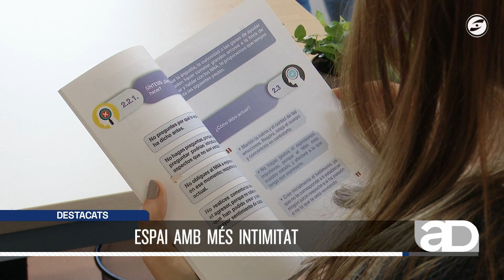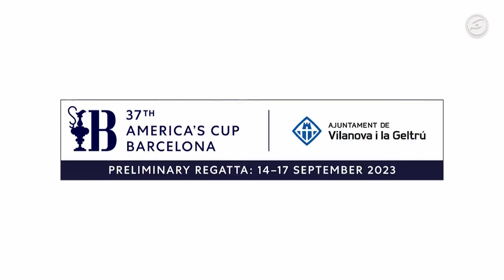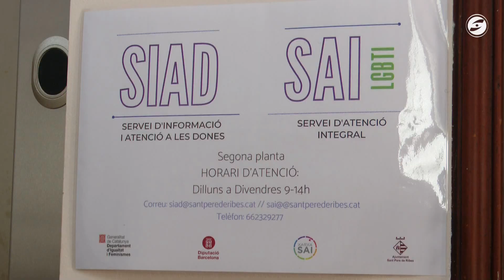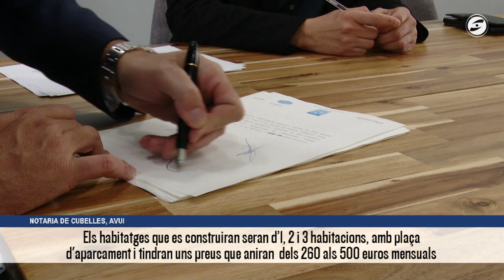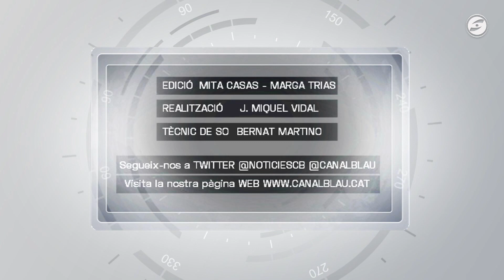Al dia notícies 17-03-2023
L’edició 37 de la Copa Amèrica de vela començarà a Vilanova i la Geltrú aquest setembre.Aquest matí s’ha confirmat el que és una gran oportunitat de promoció per a la Capital del Garraf

El nou CAP de Sitges es construirà al costat de la prefectura de la Policia Local, amb unes intal·lacions més àmplies, i substituirà així les instal·lacions actuals.

Ribes disposa de noves instal.lacions pel SIAD, el Servei d'Informació i Atenció a les Dones, i també pel SAI, Servei d'Atenció Integral a les diversitats sexuals i de gènere. El nou equipament ubicat a la segona planta de l'edifici de Can Salvador Miret donarà més privacitat a les usuàries.

Cubelles signa la cessió a la Fundació Salas dels terrenys municipals per construir 124 habitatges de lloguer social. La primera pedra de la promoció es col·locarà el 25 de març.

Nou ensurt ahir a la tarda en una nau industrial abandonada al polígon de la Vilanoveta de Les Roquetes per un incendi. La ràpida actuació dels bombers va fer que no anés més enllà.

L’església de Santa Maria de la Geltrú ja llueix la seva nova imatge un cop restaurat el retaule monumental barroc que s’aspira que sigui declarat Bé Cultural d’Interès Nacional. A l’església de Sant Antoni, que es manté tancada al públic, hi continuen les obres per renovar la zona de l’altar.

La Colla Jove de Castellers de Sitges comença temporada aquest diumenge amb una actuació a Gironella. El 4de8, la torre de 7 i el 3de8 són els objectius que s'ha marcat la temporada per aquest any casteller.